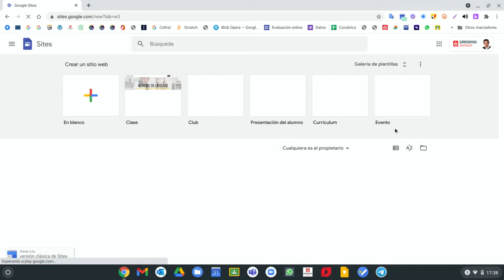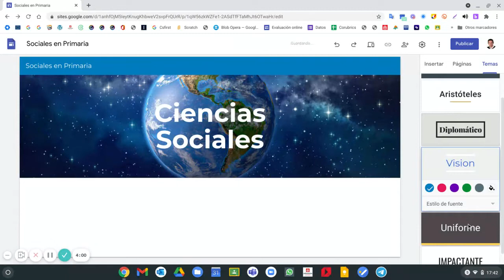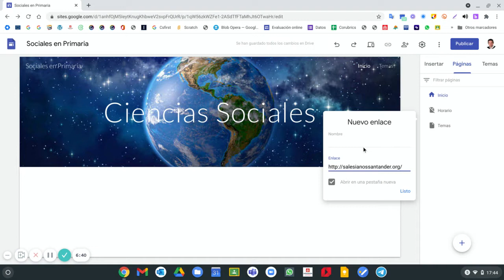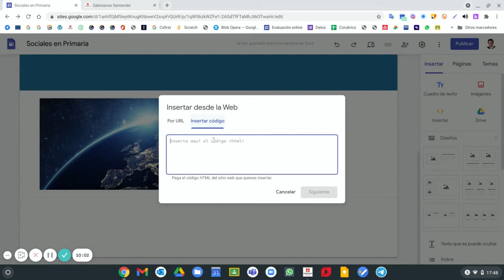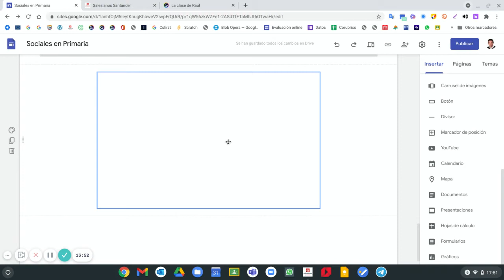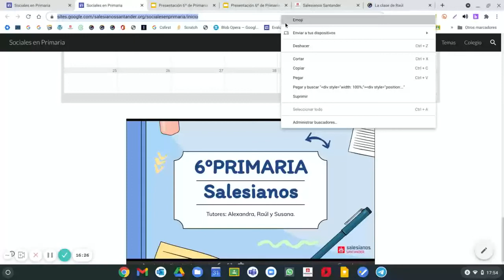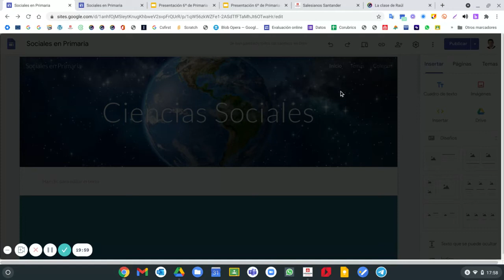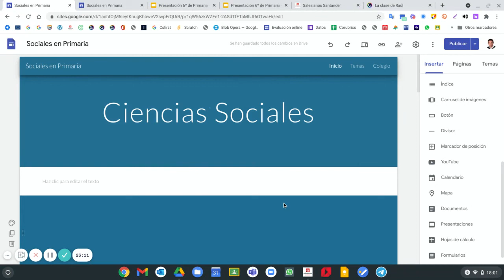Google Sites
Tutorial de Google Sites